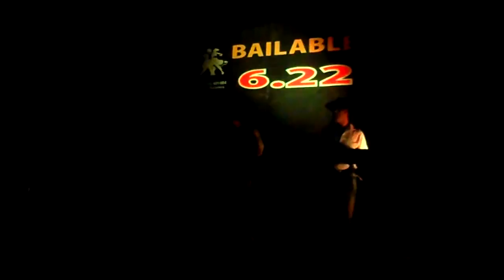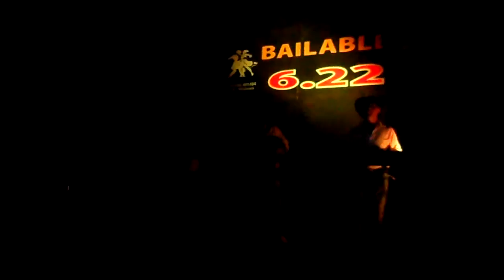en el 6 22 misiones con los alcones nos bailamos todo hermosa noche en mis vacaciones